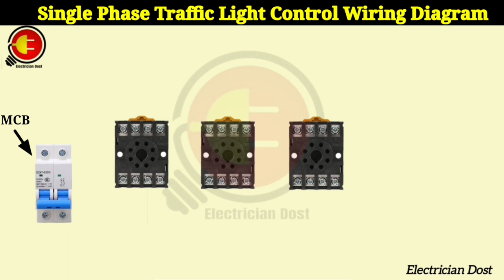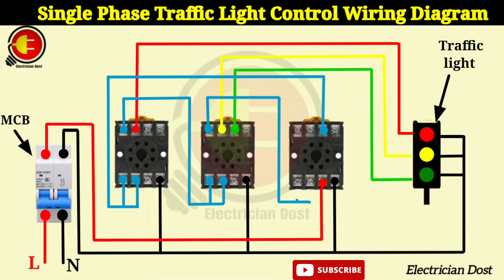Single Phase Traffic Light Control Wiring Diagram Connection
Traffic signals consist of three colours: Red, Yellow, and Green. When the signal turns red, you must stop, when it turns yellow, slow down and wait, and when it turns green, go.

single phase traffic light wiring connection diagram
traffic light wiring diagram pdf
single phase transformer wiring connections
single phase transformer wiring diagram
wiring single phase transformer
traffic signal wiring
traffic signal phase diagram
phase diagram traffic signal
wiring single phase to 3 phase
wiring diagram for traffic lights
traffic signal phase sequence diagram
generator single phase wiring diagram
j link connector pinout
j1939 connector wiring diagram
j/c wiring diagram
trailer signal lights wiring
traffic light controller wiring diagram
phase diagram traffic
quick connect diagram
quick connect trailer lights
weg single phase motor wiring diagram
x signal road
y connection diagram
y wiring diagram
y connection electrical
y connection
y connection 3 phase motor
zig zag wiring diagram
zig zag connection
single phase zig zag
zig-zag connection diagram
single phase lighting contactor wiring diagram
1 phase wiring diagram
2 way traffic light ladder diagram
2 phase traffic signal
3 circuit traffic light controller sequences
3-phase traffic signal design
3 way light switch wiring diagram single light
4 phase traffic signal
4 way traffic light ladder diagram
4 way traffic light circuit
4 way trailer light wiring diagram
5-way trailer connector wiring diagram
5 wire trailer light wiring diagram
6 way wiring diagram for trailer lights
7 way wiring diagram for trailer lights
7 way trailer wiring diagram semi
7 connector wiring diagram
7 way light diagram
8 phase traffic signal
8 way trailer plug wiring diagram
8 way trailer connector
8 way trailer plug diagram
9 pin trailer connector wiring diagram